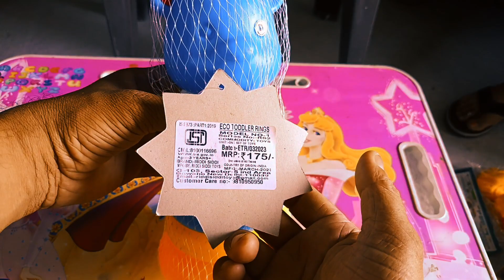unboxing of toys it's so lovely #toys